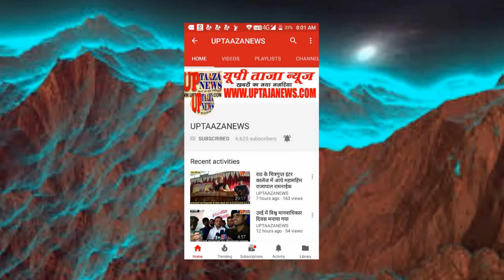चंदौली में जीआरपी को मिली बड़ी कामयाबी,40 किलो ग्राम चांदी के साथ 2 तस्कर गिरफ्तार